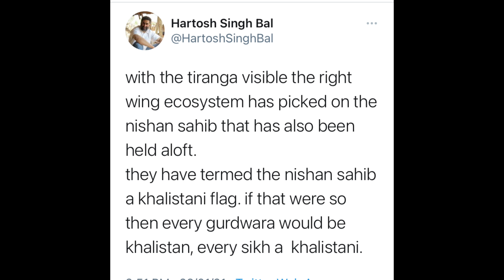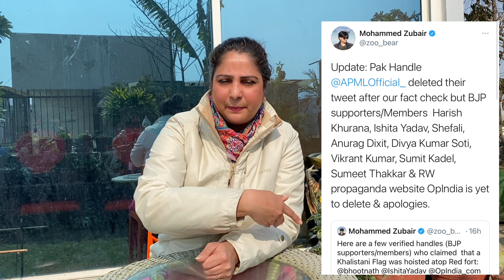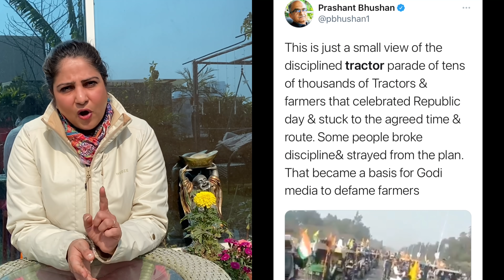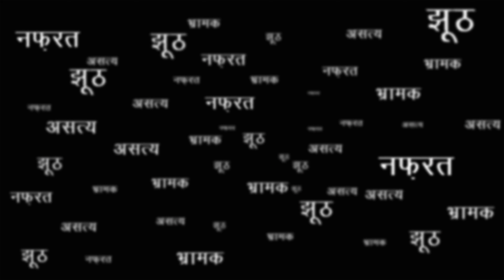कैसे 24 घंटे पहले हुआ ‘सिंघु’ पर ‘सिद्धू’ का क़ब्ज़ा? ये आपको गोदी मीडिया नहीं बताएगा |Deep Sidhu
Farmers rally | tractor parade | farmers protest | Deep Sidhu | lal qila | Red Fort|